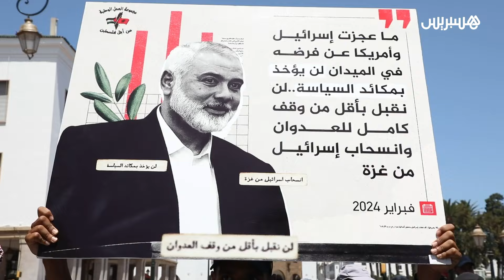في مسيرة وطنية حاشدة بالرباط.. قيادات مغربية بارزة تدين عملية اغتيال هنية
في مسيرة وطنية حاشدة بالرباط.. قيادات مغربية بارزة  تدين
 عملية اغتيال هنية